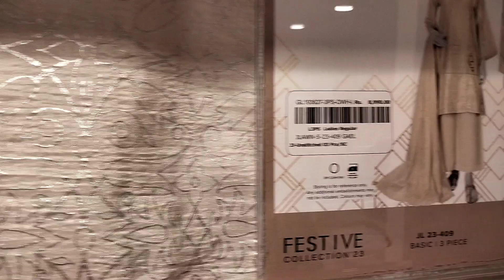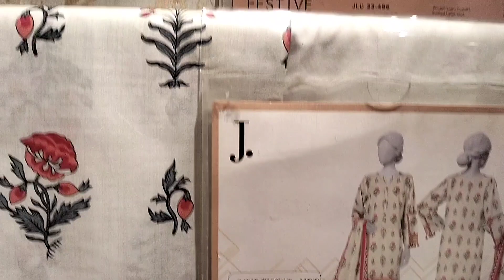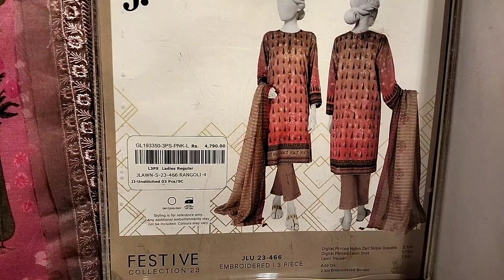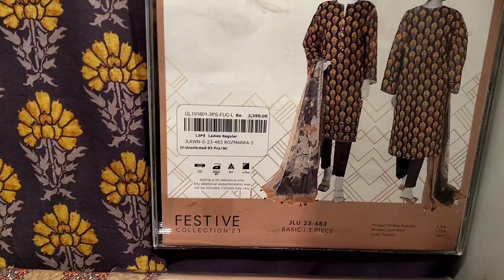J. Eid Sale flat 25% and 40% On entire stock /J.Junaid jamshed sale Alert /j.dotinfobydaniah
J.dotinfobydanish

J. New summer Eid stock. J. Junaid jamshed new summer arrival.

j. sale
sale
Sale
J.eid sale
Jdot Eid sale  J. New collection 2023
J. Summer collection 2023 J.Summer collection on sale 2023
J. Sale today, sale
J. Factory
J.official
J. Festive sale jdot sale
Jdot sale
Junaid Jamshed sale
J. Sale